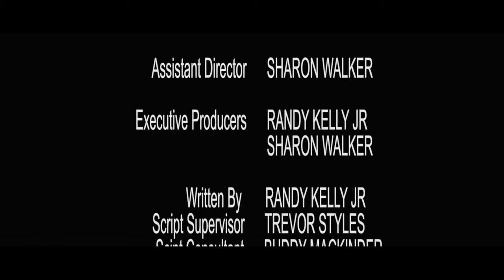The Turnabout-Behind the Scenes Documentary